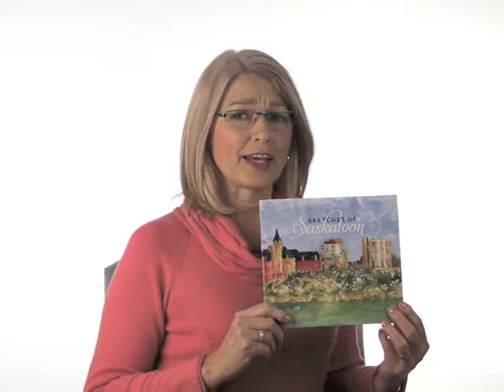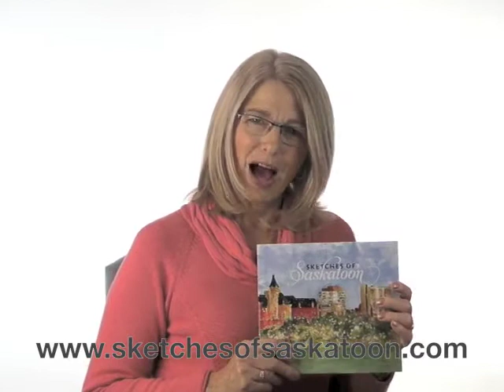Sketches of Saskatoon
A video tour the contents of the bestselling book, Sketches of Saskatoon, created by author and artist, Patricia Katz.